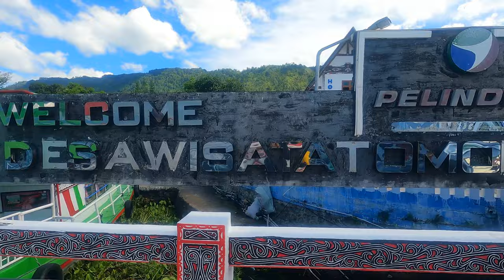jalanjalan! pemandangan super keren danau toba sumatera utara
sahabat manja...
Jalan-jalan ke surga tersembunyi di Sumatera Utara. Nikmati keindahan Danau Toba yang memukau dengan airnya yang jernih dan pemandangan alam yang hijau.   Liburan hemat tanpa menguras kantong, dijamin puas!  yuk bongkar videonya sampai selesai. bongkar!